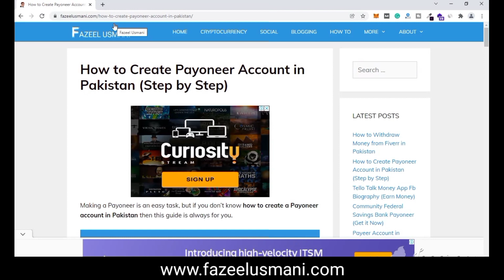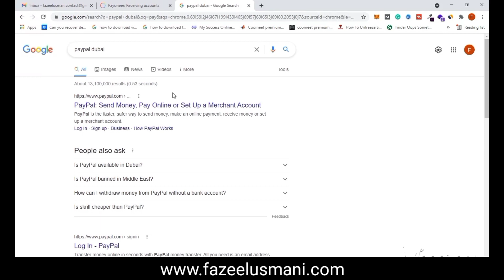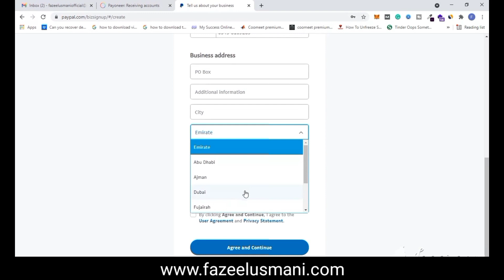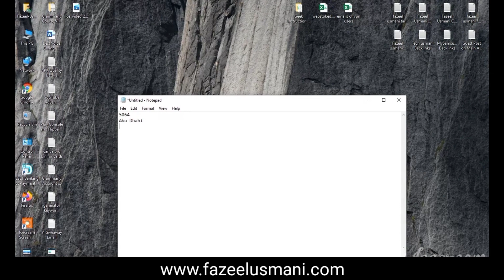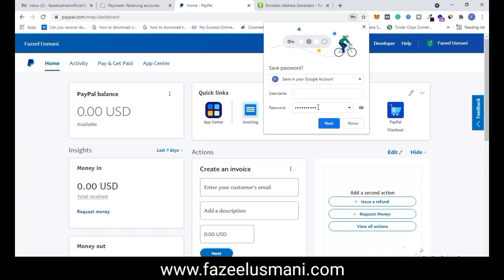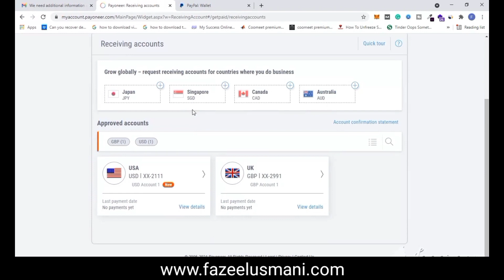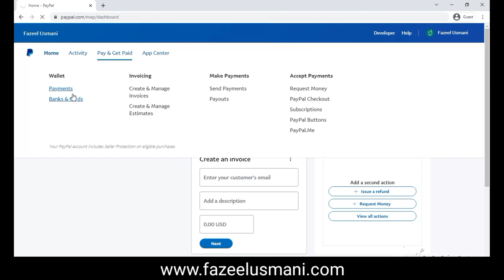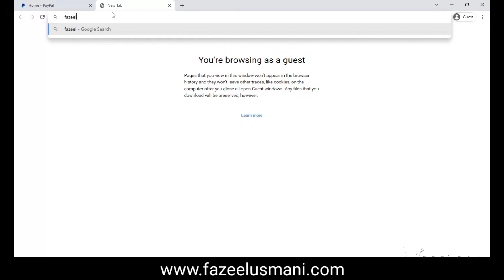How to Create Verified PayPal Account in Pakistan | Create & Verify Business PayPal in Pakistan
In this video, I show you how to create verified paypal account in pakistan. This video covers step by step tutorial to make verified business paypal account with payoneer from pakistan.